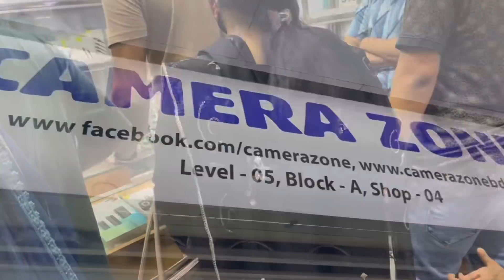তানজিলাকে iphone কিনে দিতে বাধ্য হলাম/iphone কিনে নিলো দেখুন/কোন খুশিতে মেয়েকে iphone 13 কিনে দিলাম